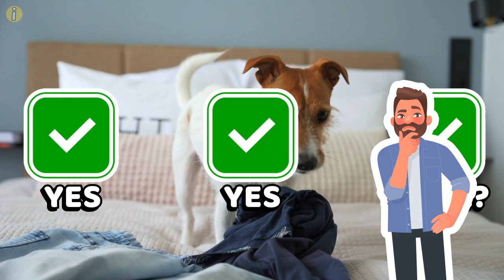10 Signs Your Dog Doesn't Trust You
10 Signs Your Dog Doesn't Trust You

Man's best friend, right? But, even the most trusting of companions need you to put in effort towards the relationship before they can be able to trust you completely.
Does your dog make eye contact with you? Does it leave the room when you come in? Does it chew everything you own while you're away? Yes, yes, and another yes? We have a problem.
Today, we're looking at ten signs your dog doesn't trust you and dissecting the cause of each of them.

CHAPTERS:
INTRO 0:00
Intimidation 0:28
Age 1:19
Unreliable Routine 2:06
Not Making Eye Contact 2:50
You Don't Get Body Language 3:33
Seeing You Angry Often 4:49
Pranks You've Pulled 5:40
Inept Reward System 6:38
Frequent Punishments 7:26
Covering Or Hiding 8:09